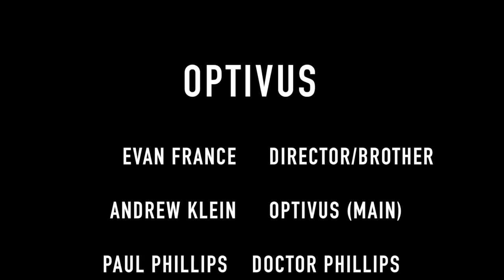Optivus - A short film by Evan France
This film is an original superhero origin story.
Optivus: "chosen"
Shot with a Canon EOS Rebel T3